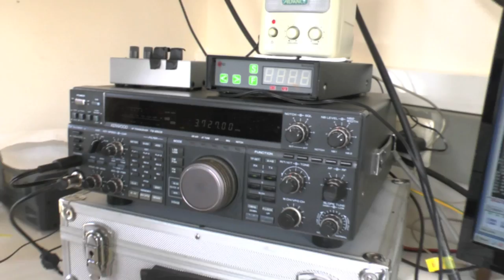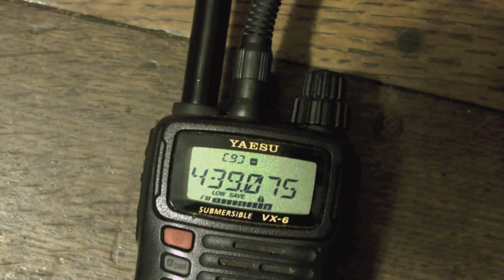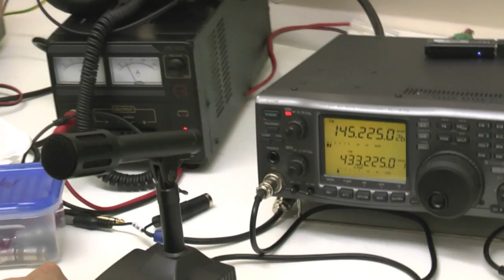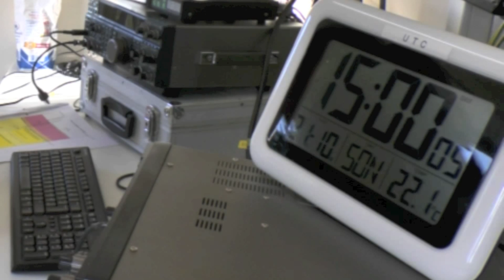Amateurfunk Live - DFØKF auf der Fuchskaute, WAG Contest 2012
Am Wochenende um den 7. Juli 2012 war das Team um DF0KF auf der Fuchskaute im Westerwald, um erstmalig am WAG-Contest (Worked all Germany Contest) teilzunehmen.
Neben den Contest-Geschehen wurden auch kleinere Instandsetzungen an der Anlage der IG Fuchskaute durchgeführt und die finalen Aufbauten für den Probebetrieb von DB0DT durchgeführt.

-  Vielen Dank an alle Mitwirkenden, besonders Gerald DB5WY und Christian DO8CW sei für ihre tatkräftige Unterstützung gedankt!

Nicht zu vergessen, die Teilnahme am Ausbildungscontest unter DN7KF mit einer zukünftigen YL als Operatorin kurz vor dem WAG-Contest.

*: Die Arbeitsfrequenz von DB0DT hat sich auf 438,8625 MHz verschoben.